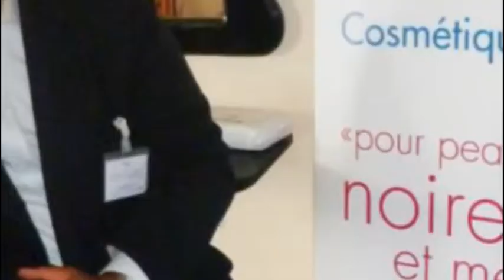M. Christian NGAN (Madlyn Cazalis) par Akouma TV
M. Christian Ngan, Fondateur de Madlyn Cazalis revient sur son parcours et donne des conseils aux jeunes entrepreneurs africains.